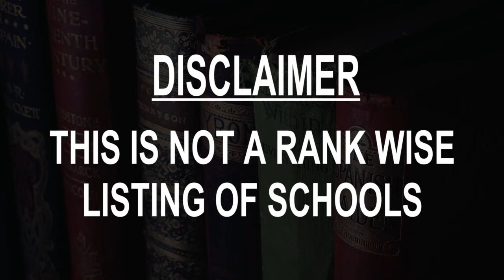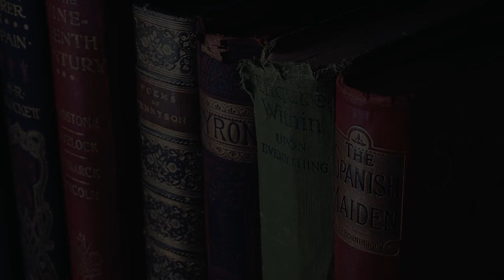Best Schools around Vac, Hungary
Must Watch.. Best Schools around Vac

Click on Bell ICON to get the notification of New Videos.This is not rank wise listing of Top Schools in Vac, it's the list of best Schools around Vac as per the ratings given by our users.

Listed Schools:

Boronkay György Technical High School
Németh László u. 4-6

I. Géza Király Közgazdasági Szakközépiskola Vác
Géza király tér 8

Váci Szakképzési Centrum Király Endre Szakgimnáziuma és Szakközépiskolája - Az iskolák Királya
Naszály út 8

Földváry Károly Primary School
Nagymező u. 14

Piarista Gimnázium és Kollégium
Schuszter Konstantin tér 6

Apor Vilmos Catholic College Library
Hungary

Kalmár Autós-, Hajós-, és Motorosiskola
Galcsek György u. 19

Pál Autós-Motoros Iskola
Bocskai István u. 9

Seishokan Aikido Egyesület
Március 15. tér 6

IBS International Business School Budapest
Budapest, Hungary